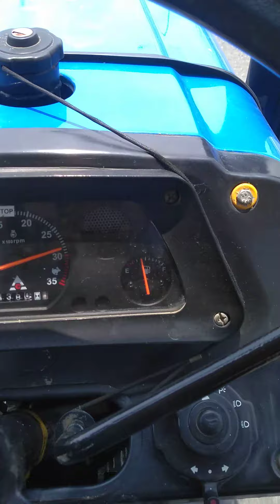Steeltrac Escort 15 hp mini tracter in Road speed